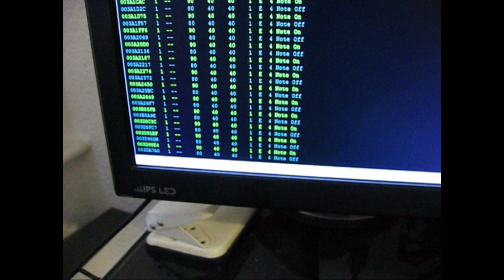MIDI organ pedals - 03: Build process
This is an overview of the build process of the device. I will explain the electronics in detail in follow up videos.

Get the source code for the microcontroller and a stripped MIDI code version from my hompage

You have to excuse the low video quality. I didn't have the HD-camcorder yet when I started the project half year ago.